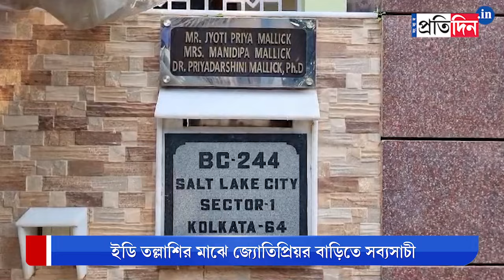ED Raid: TMC leader Sabyasachi Dutta visites Jyotipriya Mallick residence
ED Raid: TMC leader Sabyasachi Dutta visites Jyotipriya Mallick residence at Salt Lake during ED raid to wish Bijoya with sweets, but fails to meet.